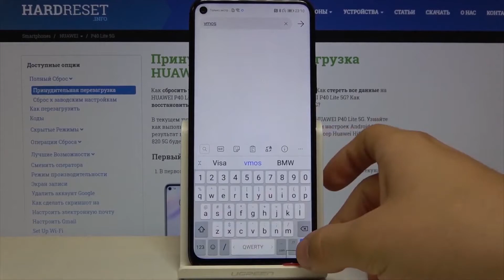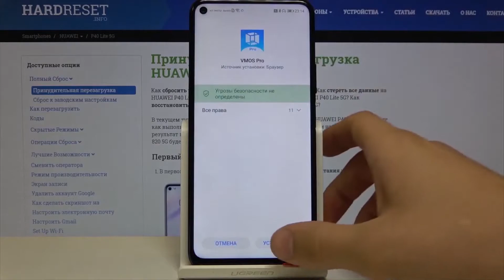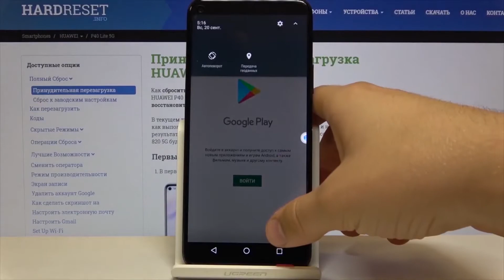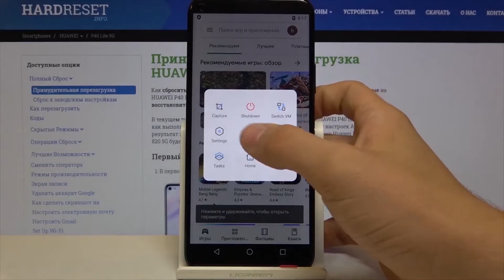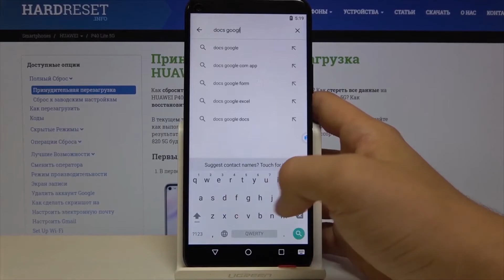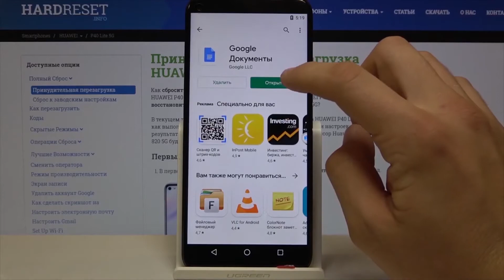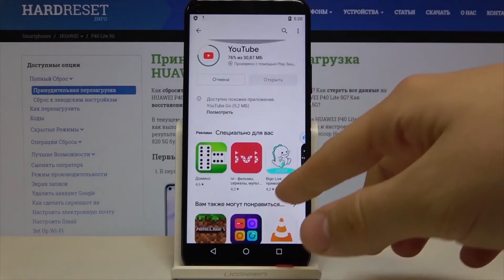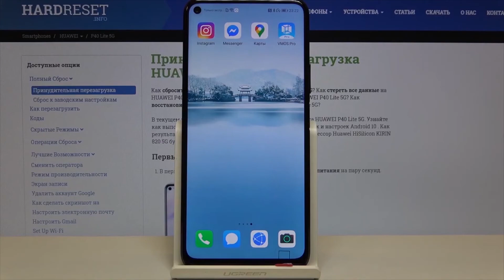Как установить сервисы гугл на Huawei Nowa 6 SE / Установка сервисов Huawei Nowa 6 SE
Добро пожаловать на наш канал, сегодня мы покажем вам как установить сервисы гугл на устройство Huawei Nowa 6 SE. Мы покажем вам, для чего нужны сервисы гугл, и как их устанавливать. После просмотра этого видеоурока, вы сможете устанавливать сервисы гугл на свое устройство.

Как установить сервисы гугл на устройство Huawei Nowa 6 SE? Установка сервисов гугл на устройство Huawei Nowa 6 SE? Как скачать сервисы на Huawei Nowa 6 SE? Как пользоваться плей маркетом на Huawei Nowa 6 SE? Как пользоваться гуглом на Huawei Nowa 6 SE?